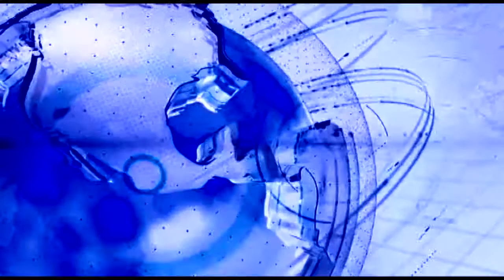प्रभाग क्रमाक ३५ रोहिदास वाडा येथे विकास कामाचा शुभारंभ- शकीला खान.